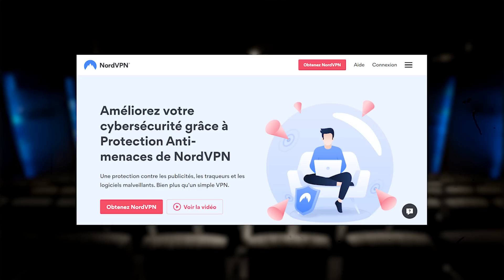TOP FILMS 2022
et obtenez 4 mois gratuits !
Essayez NordVPN sans risque grâce à leur garantie satisfait ou remboursé !

Merci aux Membres Soutiens catégorie "Emma Mackey" et "Emma Stone" pour votre aide : Dave Brock, Adam B, Nic O' Ciné, Mehdi fait son Cinéma, Lushow, Tatien Bot 82, Remy Adams, Reeva Angel Steelkamp, Ludo, Gregory Robert, Mathieu Benou, Noah Damet, nova7T, Antoine Loumé-Teller, Luc05100, wylene, Dimitri Redier, Clara, DEATRACK,

VLOG - TOP FILMS 2022 ! 🎬

TOP FILMS 2022 - Quels sont les MEILLEURS films de l'année ?!